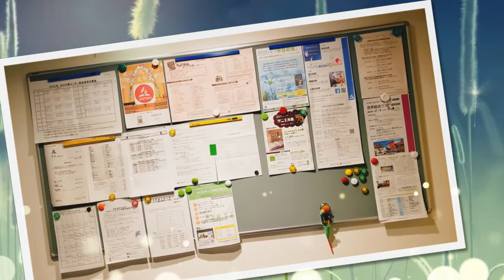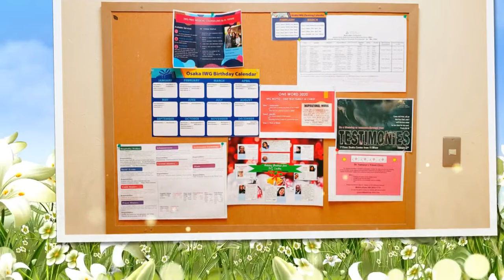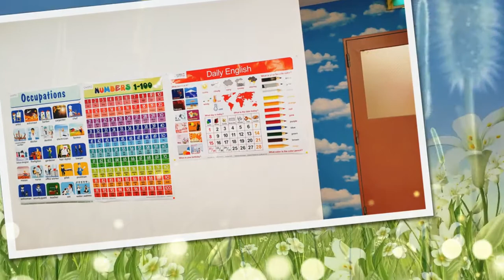大阪センター教会を知る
私たち教会の姿をこの動画を通して簡単に紹介いたします。
　　　　　　　　　　私たちここで温かい心でお待ちしております。
　　　　　　　　　　　　　大阪センター教会の皆様はあなたを歓迎します！

　　　　　　　　　　　　　　　　　　　　　Osaka Center Church Media Mission